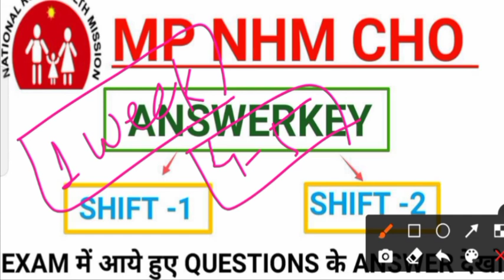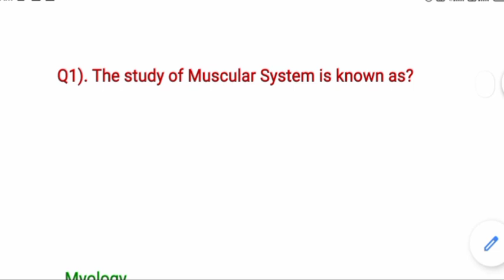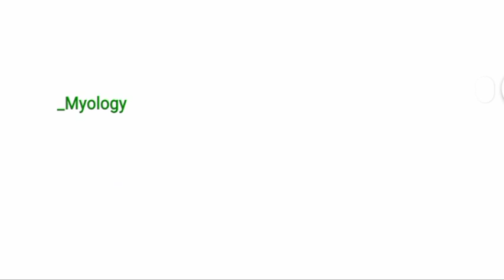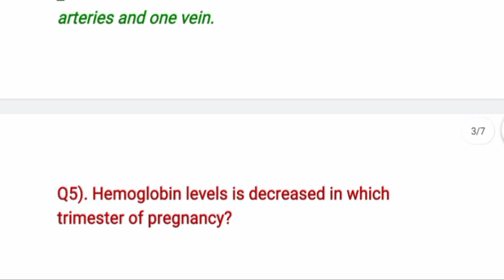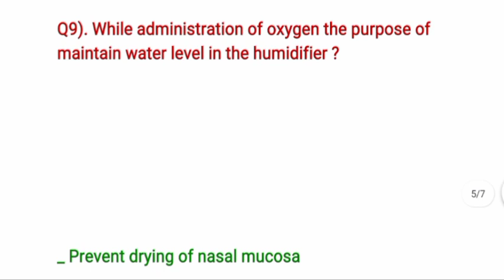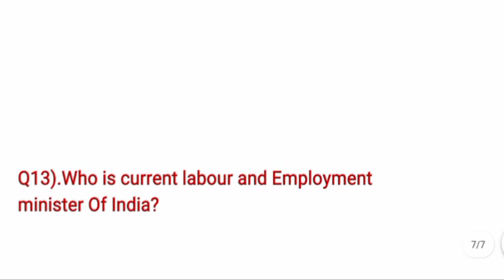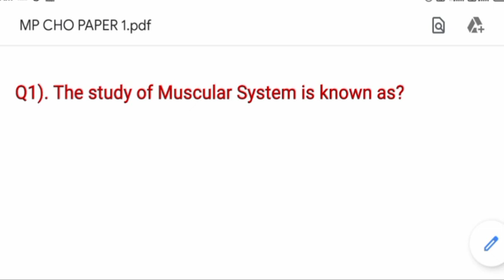MP CHO Memory Based Paper & Answer Key 17 April 2022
MP STAFF NURSE DOCUMENT  VERIFICATION LIST - कौन - कौन से DOCUMENT ले कर जाना है |